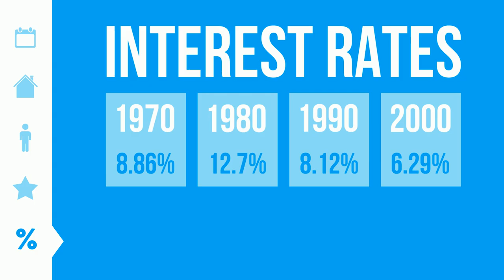Watch Now: November Real Estate Update and Market Report | 2019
November by the Numbers

Keeping a pulse on the current status of the housing market is key to making confident and informed decisions.